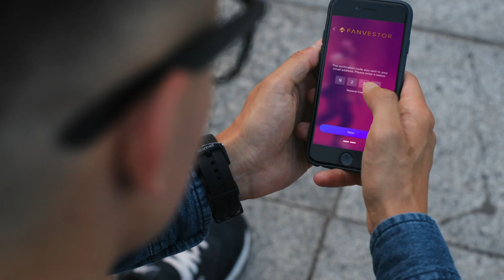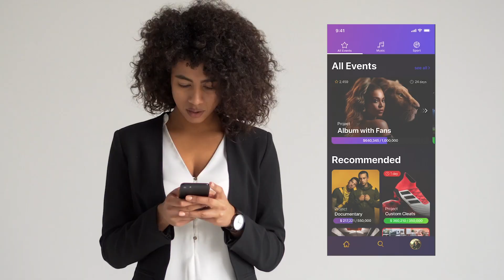FanVestor - Explainer Video